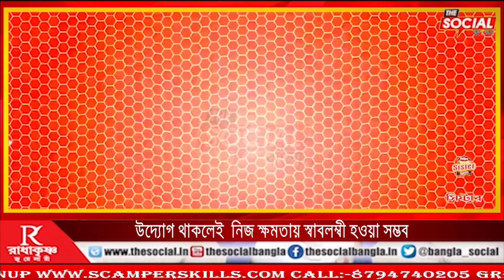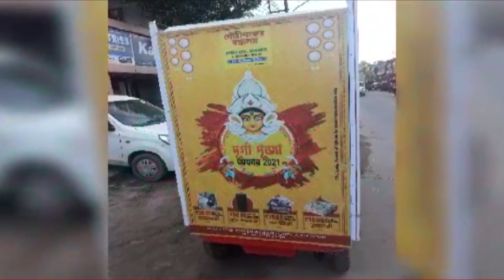উদ্যোগ থাকলেই নিজ ক্ষমতায় স্বাবলম্বী হওয়া সম্ভব